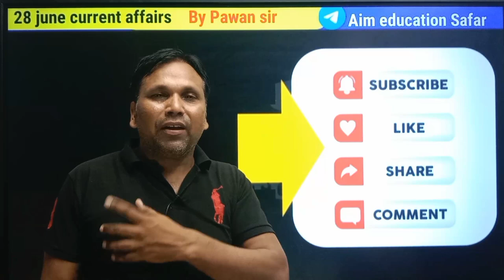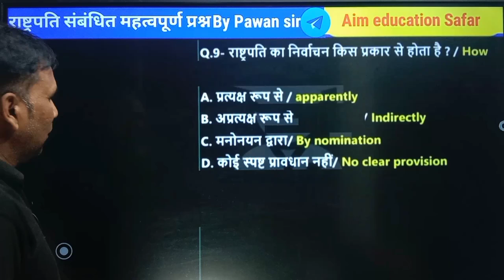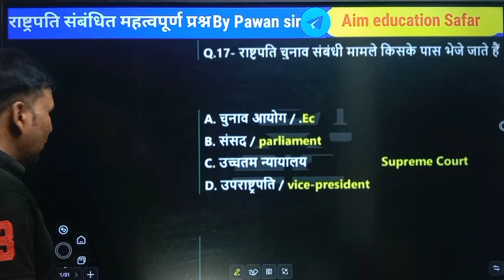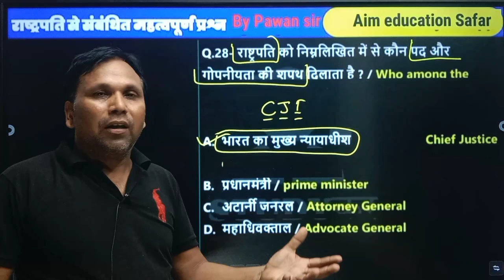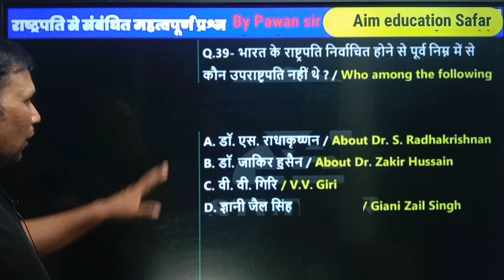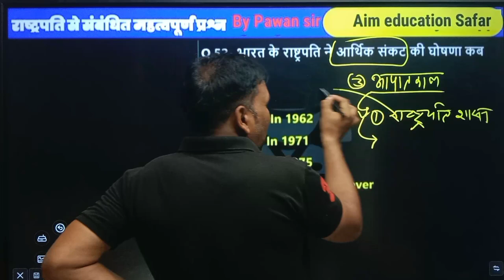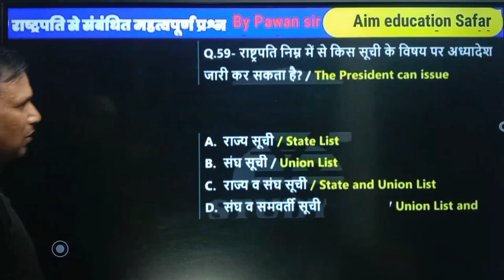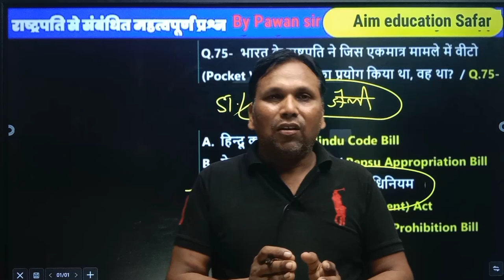भारत के राष्ट्रपति /president of India /related articles,राष्ट्रपति से महत्वपूर्ण प्रश्न/ Pawan sir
हेलो दोस्तों आप यदि किसी भी प्रतियोगी परीक्षा की तैयारी कर रहे है यदि आप यह वीडियो देख लेते हैं तो आप उसे प्रश्न को सही कर आएंगे यदि यदि आपको यह वीडियो अच्छा लगे तो दोस्तों के साथ शेयर करें तथा चैनल को सब्सक्राइब जरूर कर लें ताकि आपको इसी प्रकार का कंटेंट मिलता रहे
धन्यवाद 🙏

lo

your quirse

vartman me kaun kya hai, bharat ke rastrapati kaun hai, bharat ke pradhanmantri kaun hai, bharat ke kaun hai, , general knowledge question answer, gk in hindi, current affairs, Question and answer 2024, vartman mein kaun kya hai
constitution amendment current affair 2024
Bhartiya sanvidhan 2024
Indian polity 2024
Bhartiya rajya vyavastha 2024
current affair constitution amendment 2024
Indian political science MCQ
Bhartiya rajvyavastha
Bharat ka sanvidhan
Bhartiya sanvidhan se prashn
Indian constitution
Indian constitution class
Bhartiya sanvidhan se sambandhit prashn
Indian constitution president
Indian constitution important prashn answer
Indian competition best class
Bhartiya sanvidhan ine Hindi
Bhartiya sanvidhan Raj vyavastha
Bhartiya sanvidhan ke Mul Adhikar
Bharat ke Rashtrapati Kaun Hain
Bharat ke Rashtrapati ka chunav kaise hota
Bharat ke Rashtrapati ka chunav
Bharat ki Rashtrapati ki Shakti
Bharat ke Rashtrapati ka varnan
Bharat ke Rashtrapati booster class